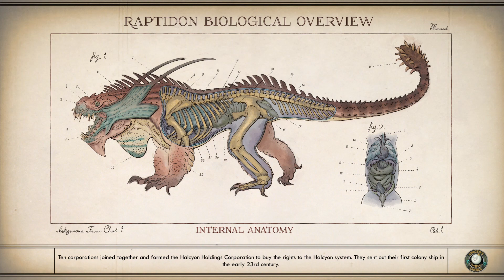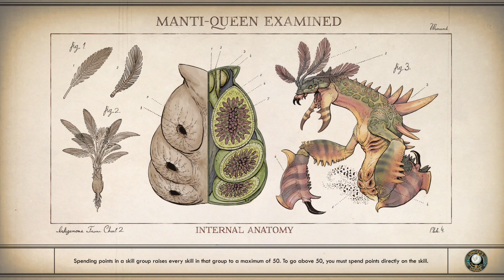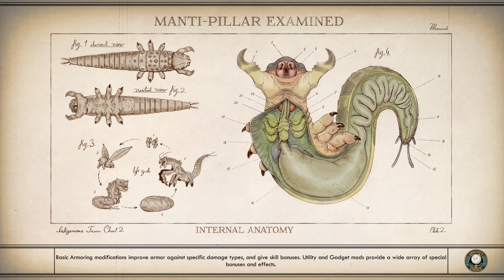The Outer Worlds Part 14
Part 14 of The Outer Worlds on xbox one.